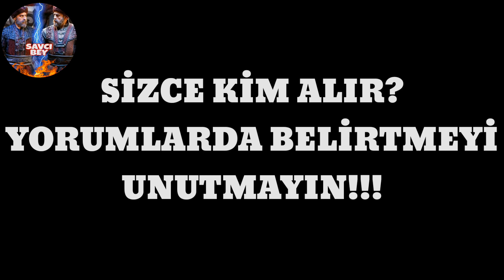Yaşlı Bamsı Bey VS Üstad Titus